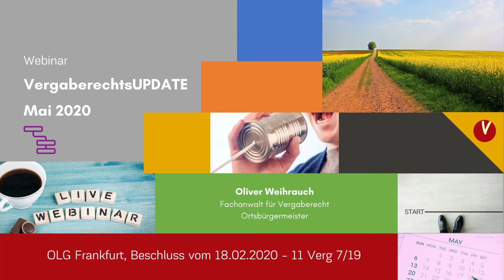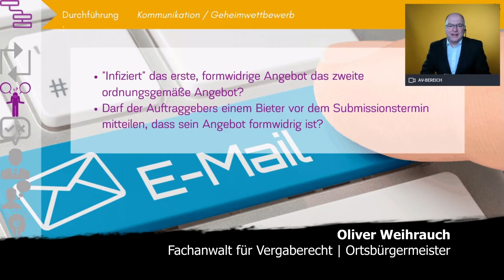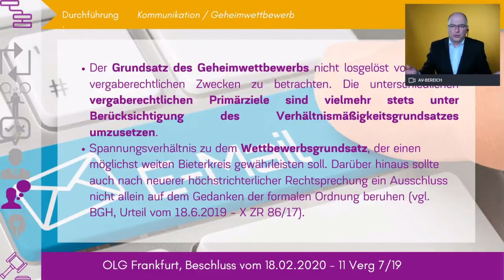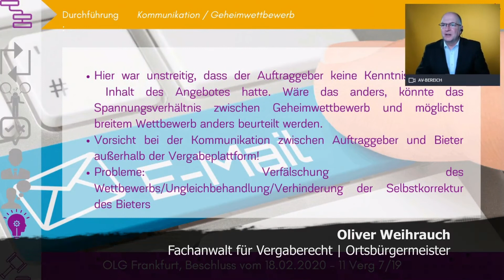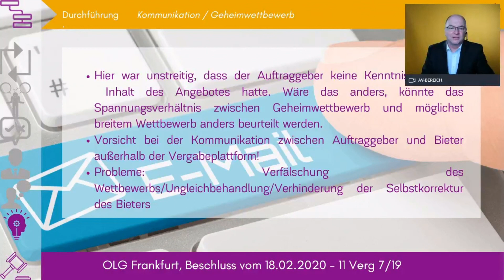E-Vergabe: Angebot vorab per Mail und über die Vergabeplattform - ist das zulässig?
Das Angebot ist auch nicht deshalb von der Wertung auszuschließen, da zuvor ein Angebot unter dem 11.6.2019 unverschlüsselt per Mail übermittelt worden war. Dieser Umstand rechtfertigt vorliegend keinen Ausschluss:
Ausschlussgründe finden sich unmittelbar in § 57 VgV. Ob auch außerhalb von § 57 VgV Ausschlussgründe existieren, bedarf hier keiner Entscheidung (verneinend Soudry, ebenda, VgV, § 57 Rn. 16). Der Antragsgegner beruft sich allein auf einen Ausschluss nach § 57 i.V.m. § 53 VgV; andere mögliche Ansatzpunkte für einen Ausschlussgrund sind darüber hinaus auch nicht ersichtlich.
Gemäß § 57 Abs. 1 VgV sind Angebote u.a. dann auszuschließen, wenn sie nicht den Erfordernissen des § 53 VgV entsprechen. § 57 Abs. 1 Nr. 1-6 VgV enthält eine Auflistung, die mit dem Zusatz "insbesondere" eingeleitet wird. Eine extensive Auslegung ist damit allerdings nach herrschender Meinung in der Literatur nicht verbunden (Soudry ebenda § 57 Rn. 15).
Der Ausschlussgrund nicht form- bzw. fristgerecht eingegangener Angebote nach § 57 Abs. 1 VgV soll insbesondere verhindern, dass Bieter bevorteilt werden, die Frist- und Formvorgaben missachten, so dass ihnen mehr Zeit/Freiraum für die Angebotserstellung zur Verfügung steht (Soudry ebenda § 57 Rn. 39). Es soll sichergestellt werden, dass nur vergleichbare Angebote in die Wertung gelangen. Die Vergleichbarkeit der Angebote hinsichtlich Zeit- und sonstigen Formvorgaben wird jedoch nicht beeinträchtigt, wenn ein form- und fristgerecht eingegangenes Angebot in der Wertung verbleibt, welches zuvor nicht formgerecht per Mail übermittelt worden war. Der Bieter erlangt dadurch weder einen Zeitvorteil noch sonstige ihn gegenüber anderen Bietern bevorteilende Spielräume.

(OLG Frankfurt, Beschluss vom 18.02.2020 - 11 Verg 7/19)